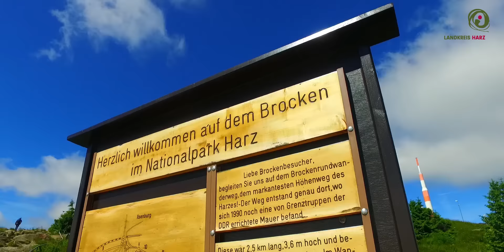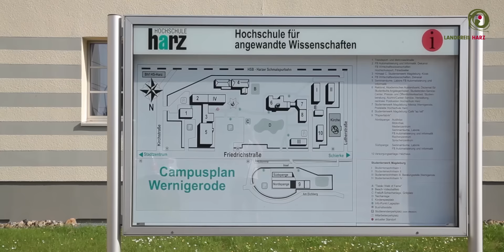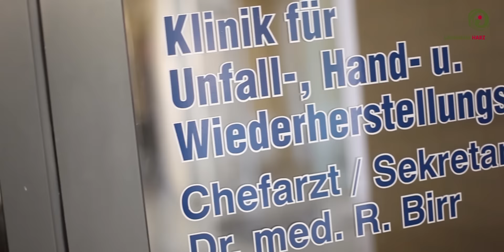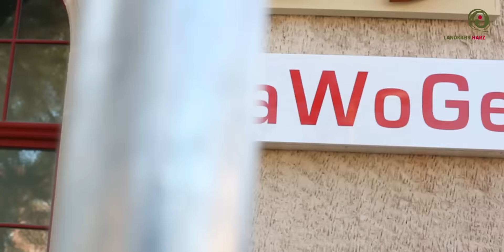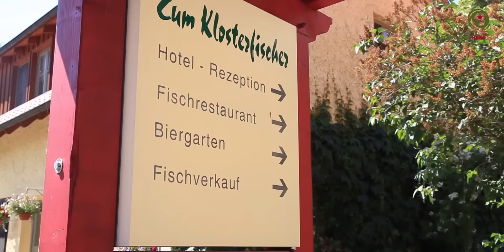Landkreis Harz - überraschend anders... Entdecken Sie den Harz!